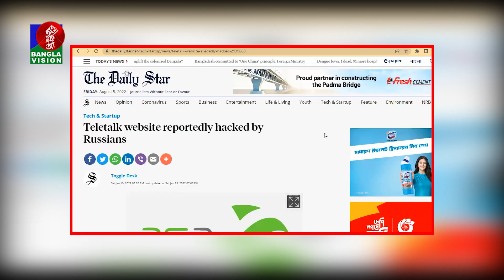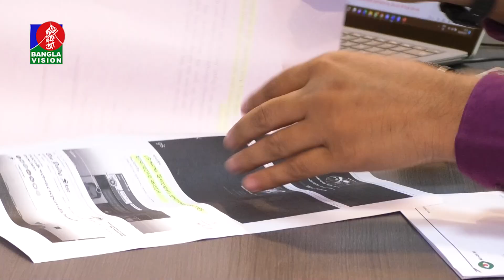সরকারি ওয়েবসাইটগুলো নড়বড়ে, বাড়ছে সাইবার হামলা | BVNEWS24